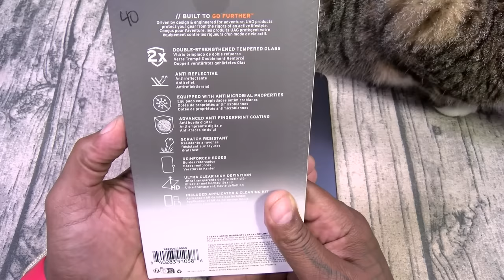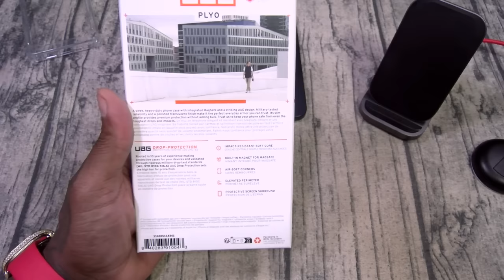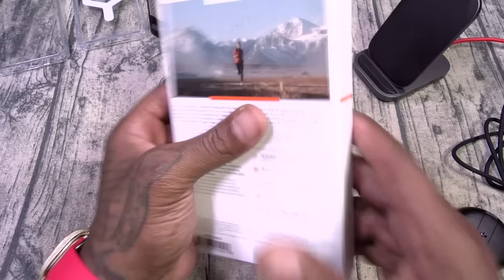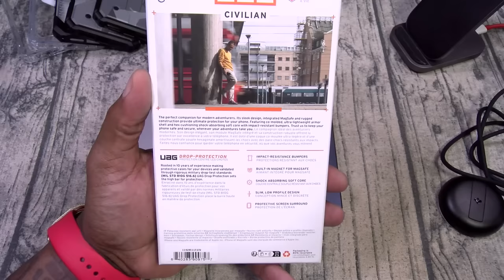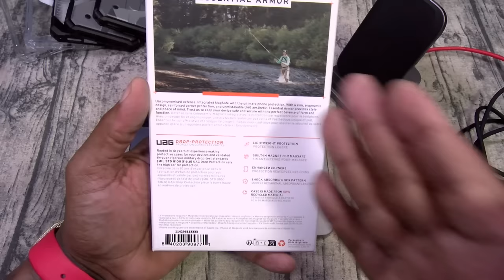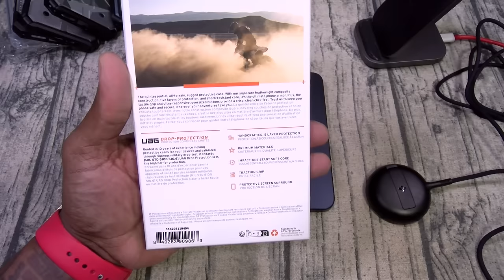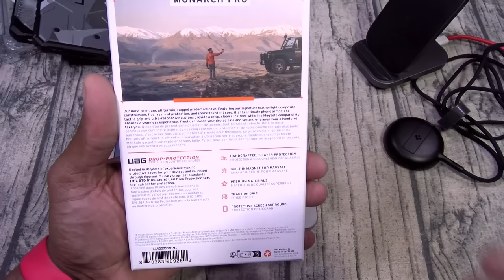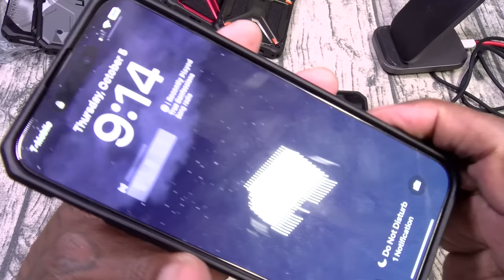iPhone 15 Pro Max - UAG Case Lineup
PSN: FlossycarterFGC